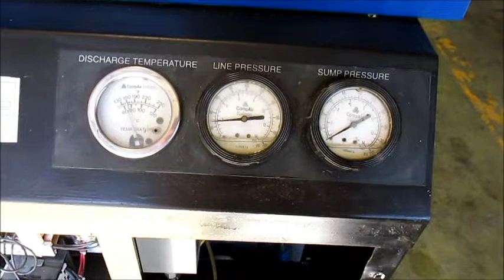For Sale: CompAir Kellogg 6000 Cyclone 30 HP Air Compressor System 3 Phase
Price: $ 3,495
Make : CompAir  Model: 6030  Cyclone 6000
120 CFM

H.P: 30  Stock #: 5928
Phase: 3   Voltage: 460
Hours: 32067

Lincoln 30 HP Motor  RPM: 3470   Frame: 284T   Phase: 3   Volts: 230/460  60 Hz
Shipping Dimensions: L: 65" x W: 55" x H: 48"
Shipping Weight: 1,500 Lbs.
Recent preventative maintenance performed

As is No Warranty
**Item can be viewed in person by appointment only**

((**PLEASE NOTE**))
-All Illinois sales are subject to sales tax .